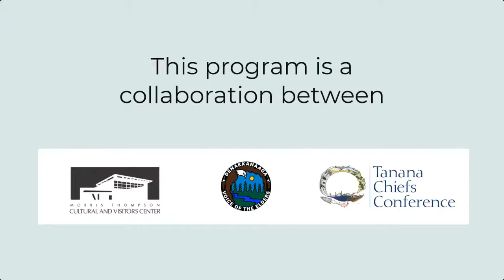Our People and Land Speak – Traditional Values For Today’s World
Join us as moderator Sharon Hildebrand welcomes guests Georgianna Lincoln and Steve Ginnis for a discussion of how traditional values guide Native organizations today.

Join our mailing list to stay up to date on the latest cultural programs happening at the Morris Thompson Center by following this

If you would like to support programs like these, you can donate